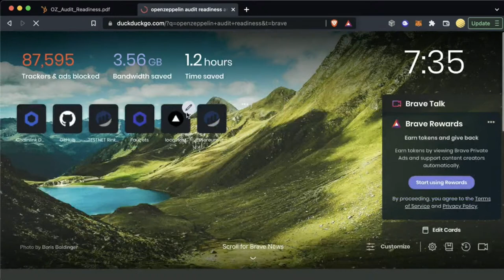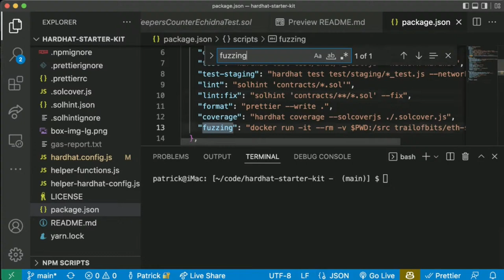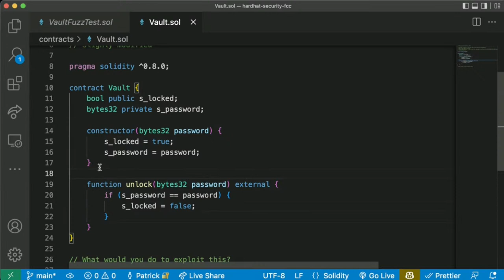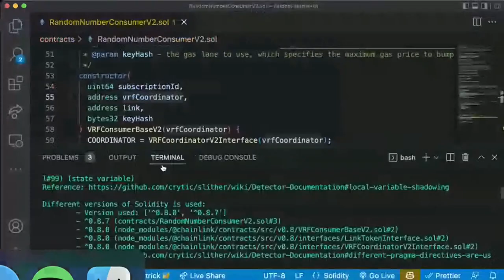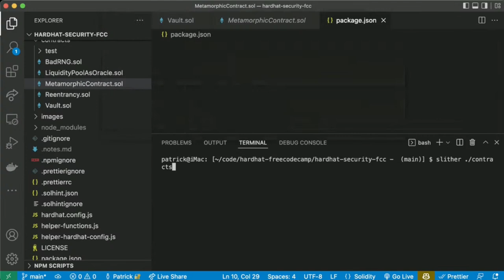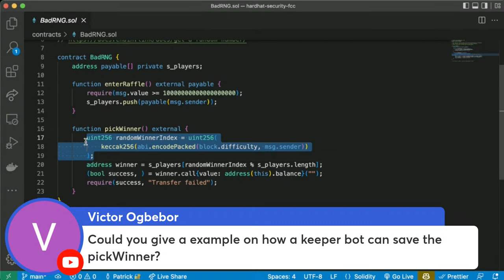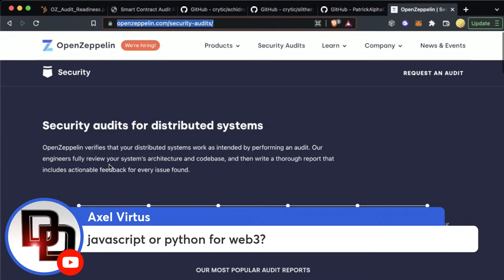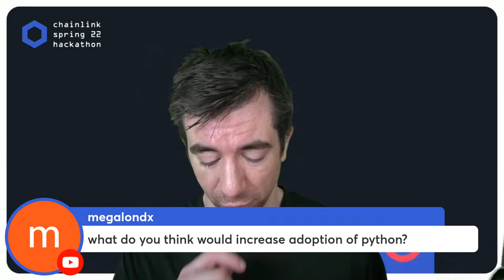Advanced Smart Contract Security and Auditing Tools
Dive into the advanced auditing tools used in the smart contract space. You can also try to find critical issues in smart contracts that have been used in production in the past.